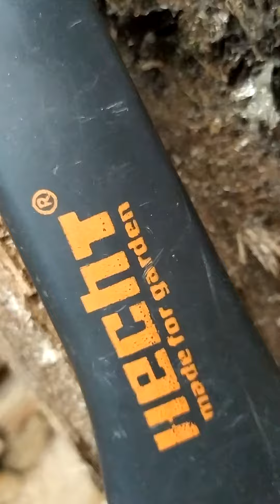Double axe Hecht 1-2kg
Gyönyörűen dolgoznak. Jó minőségű szerszámok.